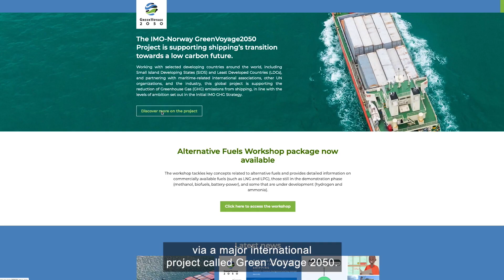Cutting shipping's GHG emissions - IMO's role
Learn how IMO supports shipping's decarbonization transition through regulation and implementation support in this 'Making Waves: The Future of Shipping', a video telling the story of the issues and opportunities facing the shipping industry at a time of environmental crisis.